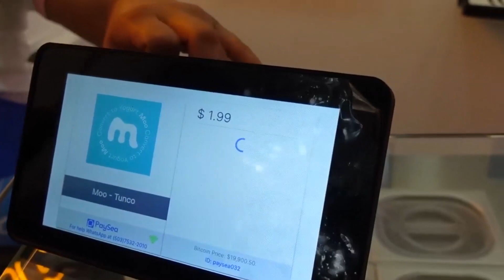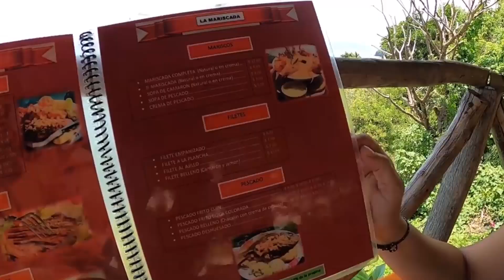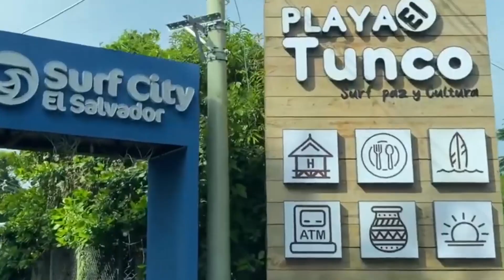Así es la Monstruosa Mejor Carretera de El Salvador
El Salvador ha construido una impresionante carretera, el presidente Nayib Bukele ha construido una Monstruosa Carretera en El Salvador, se trata de la carretera litoral en La Libertad. Así es la Monstruosa Mejor Carretera de El Salvador.